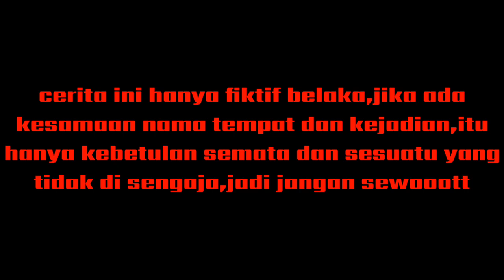BAYI KAWAK(film pendek Indramayu juntikedokan)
BAYI KAWAK adalah film yang menceritakan tentang pasangan suami istri yang mempunyai bayi yang ukurannya tidak normal atau terlalu besar. Mau tau keseruannya... Tonton aja vidionya sampe selesai ya. Dukung terus BEZELUTE OFFIFIAL dengan cara subscribe,like,share dan coment ya